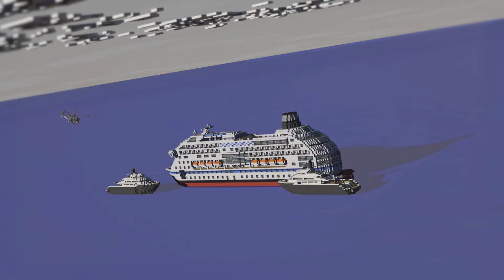Agrarian Skies 2 Ep8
Want to support me so I can continue to make content!

Follow me on with as I stream Monday - Friday!

Keep up to date on all I do and tag me in your shiny posts!